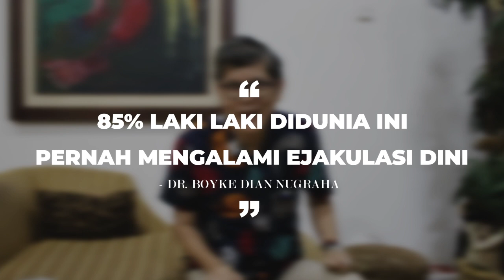Diperkirakan 85% Pria Pernah Ejakulasi Dini - Dr. Boyke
85% Pria di Indonesia Mengalaminya, Ternyata Ejakulasi Dini bisa disebabkan oleh beberapa faktor yg biasanya tidak disadari kata dr Boyke.

Bahaya dari ejakulasi dini bisa mempengaruhi keharmonisan berumah tangga hingga menimbulkan perpisahan.

Untuk mangatasi permasalah ini, kamu bisa berkonsultasi dengan wish boyke dengan cara klik link berikut ini